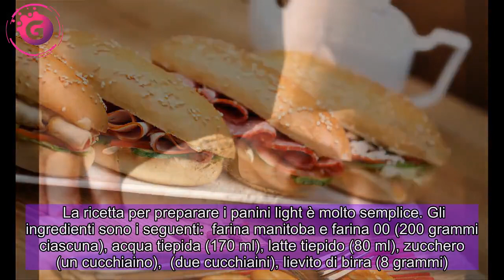Panini light: tante idee per un pasto veloce, sano e allo stesso tempo gustoso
Indice    Se hai poco tempo per mangiare e non hai idea di cosa cucinare i panini light sono la giusta soluzione: ecco una varietà di ricette di cui non potrai più fare a meno.   Se sei una persona che ha centinaia di impegni al giorno e non ha quasi mai tempo di preparare il pranzo o la cena non puoi non conoscere i panini light. A seguire vi proponiamo tante ricette da poter gustare da soli o in compagnia, per sostituire un pasto completo ma anche un semplice spuntino, senza rinunciare né al gusto né alla dieta.   Quante volte ti è capitato di andare di fretta e non avere tempo di pensare a cosa mangiare? Le troppe ore di lavoro o una casa intera da pulire sono solo alcune delle cause che non ti consentono di aver tempo a disposizione per metterti ai fornelli. Ed è qui che entra in gioco la soluzione dei panini light.   Sicuramente li conoscono tutti, ma quasi nessuno li ha associati alla soluzione ideale in questi casi. Se vi state chiedendo perché proprio loro, le risposte sono semplici ma coincise: la ricetta è facile, la preparazione è rapida, e soprattutto puoi scegliere tu tutti gli ingredienti con cui vorrai farcirli.   POTREBBE INTERESSARTI ANCHE:    I panini light si possono trovare facilmente in tutti i supermercati. Se siete quelle persone che durante la giornata non possono fermarsi nemmeno un minuto potete farcire quelli lì. Se al contrario avete un po’ di tempo libero potete anche prepararli voi stessi a casa, prima di farcirli nel modo in cui preferite.   La ricetta per preparare i panini light è molto semplice. Gli ingredienti sono i seguenti:  farina manitoba e farina 00 (200 grammi ciascuna), acqua tiepida (170 ml), latte tiepido (80 ml), zucchero (un cucchiaino),  (due cucchiaini), lievito di birra (8 grammi).   Per iniziare la preparazione si deve disporre in una ciotola i due tipi di farina, lo zucchero ed il lievito. Di seguito si devono aggiungere acqua e latte, mescolare il tutto e lasciare in posa per 15 minuti. Successivamente aggiungere il  e continuare ad impastare. Infine lasciare riposare in un luogo caldo finché l’impasto non si sarà raddoppiato.   Quanto ciò è avvenuto bisogna dividere l’impasto in sette parti uguali facendo delle palline. Incidere una croce con il coltello e posizionarli in una teglia da forno. Dopo averli fatti lievitare per un’altra ora, posizionarli in forno a 200 gradi per circa 20 minuti.   Abbiamo scoperto come preparare in casa i panini light. Arriviamo quindi alla farcitura. Se si ha poca fame basta mettervi dentro qualche salume o formaggio, ma se si vuole fare un pranzo completo le alternative sono davvero tante. Ovviamente ognuno sceglie la farciture in base ai propri gusti ed al proprio stile di vita. A seguire ecco qualche consiglio in merito.   Per questa preparazione occorrono due uova ed una zucchina. Quest’ultima si deve tagliare e cuocere in padella con un filo d’olio. Una volta condita a piacere aggiungere le due uova, precedentemente sbattute in una ciotola. Per avere un gus